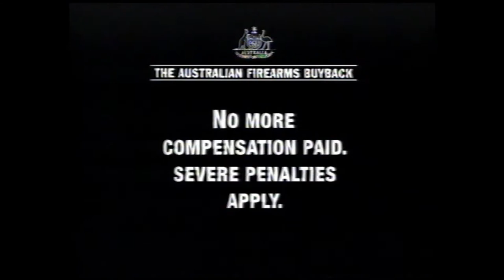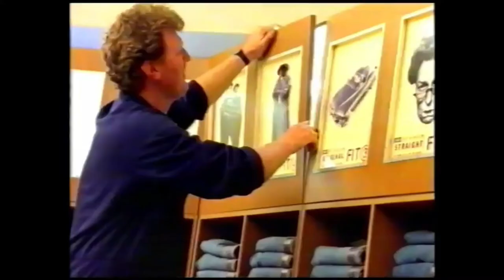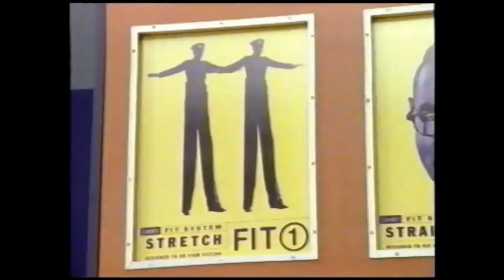Australian Firearm Buyback, Coastal Cinemas Fremantle and Rockingham, Moccona Coffee and Jeans West.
Australian Firearm Buyback - The "National Firearms Buyback Program", which ran from October 1996 through September 1997, was held for 12 months and retrieved 650,000 guns. The 2003 handgun buyback ran for 6 months and retrieved 68,727 guns. Both involved compensation paid to owners of firearms made illegal by gun law changes and surrendered to the government. Bought back firearms were destroyed. The Government increased the Medicare levy from 1.5% to 1.7% of income for one year to finance the 1996 buyback program. The program was budgeted to cost $500 million. The buyback cost $304 million in compensation and $63 million in administration.